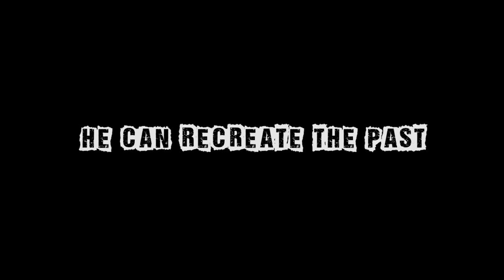Baahubali PRO-Files : Sabu Cyril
Baahubali team wishing Sabu Cyril a Very Happy Birthday.

Baahubali is an upcoming Indian movie that is simultaneously being shot in Telugu and Tamil. The film will also be dubbed in Hindi, Malayalam and in several other foreign languages.

CAST

Prabhas as Sivudu & Baahubali, Rana Daggubati as Bhallaladeva, Anushka Shetty as Devasena, Tamannaah as Avanthika with Ramya Krishna, Nasser, Sathyaraj, Kiccha Sudeepa, Adivi Sesh, Rakesh Varre, Meka Ramakrishna.

CREW

Screenplay & Direction: S.S. Rajamouli
Presented by: K. Raghavendra Rao B.A.
Producers: Shobu Yarlagadda & Prasad Devineni
Story: V. Vijayendra Prasad
DOP: K.K. Senthil Kumar
Production Designer: Sabu Cyril
Music Composer: M.M. Keeravaani
VFX Supervision: V. Srinivas Mohan
Sound Design: P.M. Satheesh
Stunt Choreography: Peter Hein
Additional Stunts: King Solomon, Lee Whittakar, Kaloyan Vodenicharov
Dance Choreographers: Prem Rakshit, Shankar, Dinesh Kumar, Jani
Editor: Kotagiri Venkateswara Rao
Costume Designer: Rama Rajamouli, Prashanti Tripirneni
Dialogues:
Telugu - C.H. Vijay Kumar, Ajay Kumar G
Hindi - Manoj Muntashir
Tamil - Karky

Please avoid other methods of copying or duplicating the video, and help us support anti-piracy measures in any way you can. Thank you - Baahubali Team